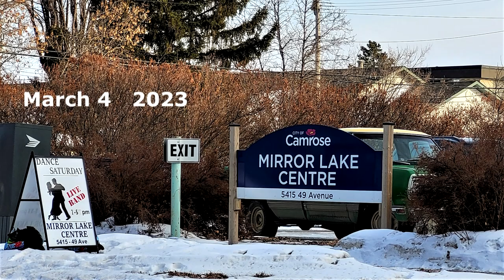Sparkling Tones in Camrose March 4, 2023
The Sparkling Tones Band from Edmonton is one of several bands that play at the Camrose Mirror Lake Centre on the first Saturday of each month, 1 - 5pm.